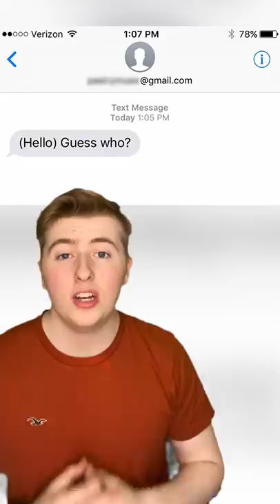She Found Out He Was Cheating On Her, But Waited Until Their Wedding To Get Revenge